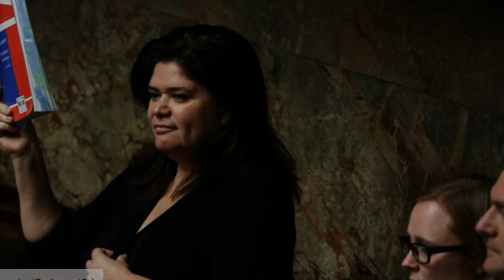“Elle saoule tout le monde” : Raquel Garrido étrillée chez LFI